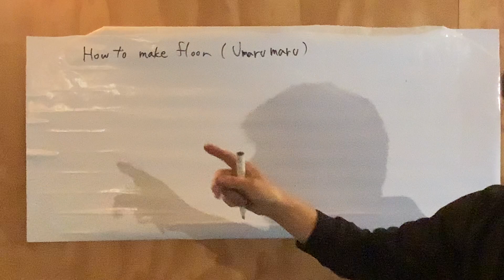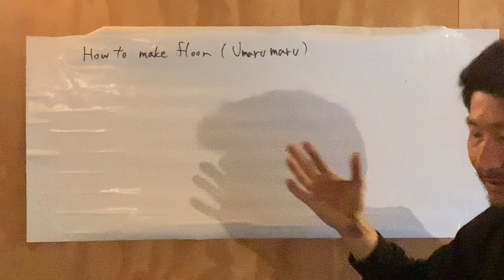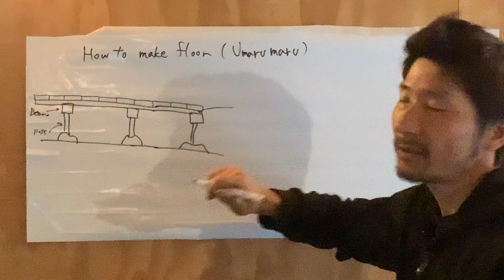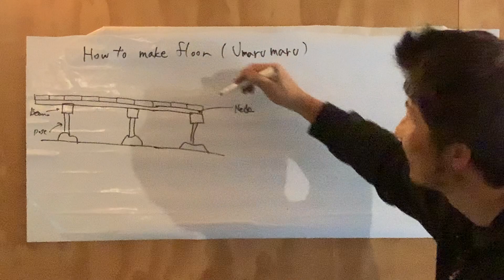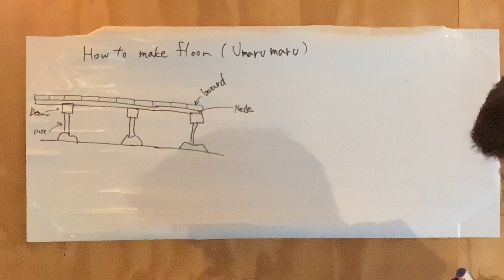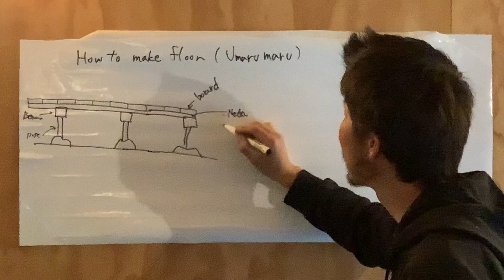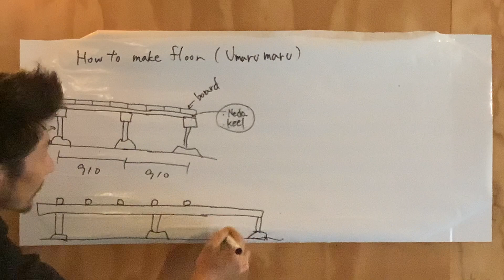How to make floor. (Umaru maru) RCP5/20-3